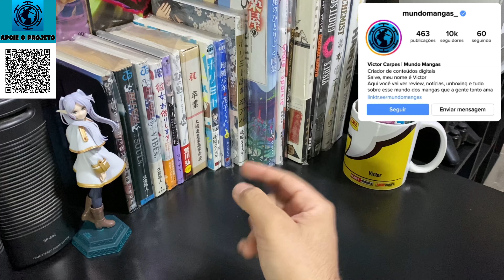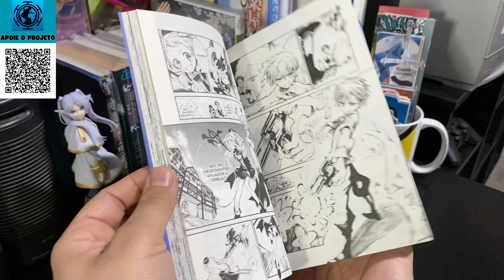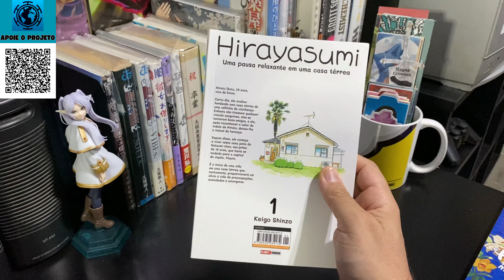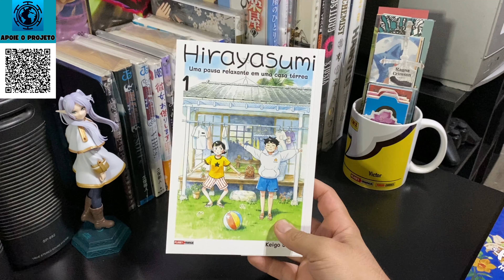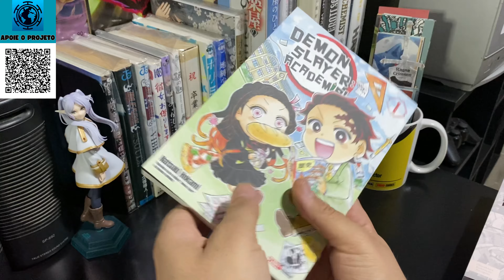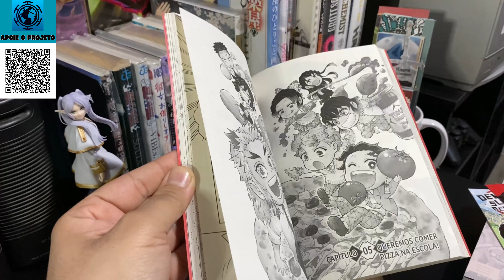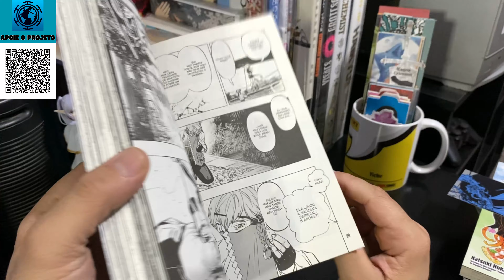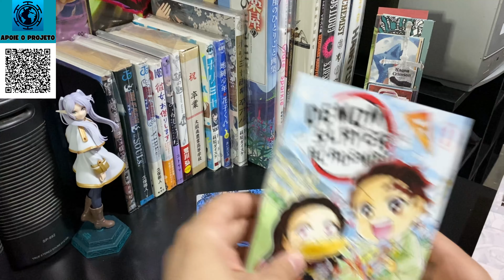LANÇAMENTOS E PROMOÇÃO VINDO | UNBOXING RECEBIDOS #23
⛄MILLENNIUM FIGURES INSTAGRAM